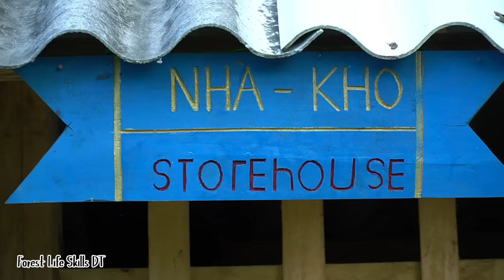Catch fish, chicken, prepare for honeymoon in the deep forest | Forest life skills DT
Hi Guy  !
Today we bring it to you :Catch fish, chicken, prepare for honeymoon in the deep forest | Forest life skills DT